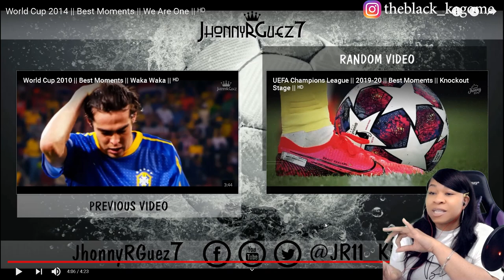WORLD CUP 2014 || BEST MOMENTS || WE ARE ONE | REACTION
✨About me✨
Favorite movie: Titanic
First, anime saw: Dragon Ball
Favorite ice cream: banana split
My personality: shy and introverted
Favorite comedian: Dave Chappelle
Favorite Adultswim show: ATHF
 *favorite episode: Hand Banana 😅
My regrets: I wish I never stopped drawing
First game ever played: EvilZone on ps1
Favorite season: Fall 🍁
Favorite food: Tacos and rice 🌮
Favorite Hobbie: I have a lot!🥴
Favorite music: indie, house, Lofi, electronic, R&B/Soul